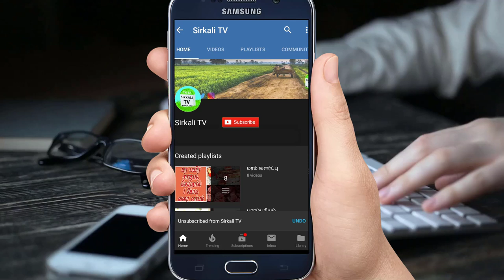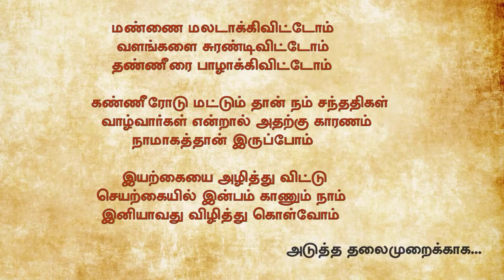மரபு காய்கறி | சுரை குடுவை பற்றி நமக்கு தெரியாத விஷயங்கள் | Indigenous Bottle gourd | ஆடிப்பட்டம்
ஆடிப்பட்டம் தேடி விதை
ஆதியகை மரபு விதை சேகரிப்பு மையம்
aadhiyagai seed savers